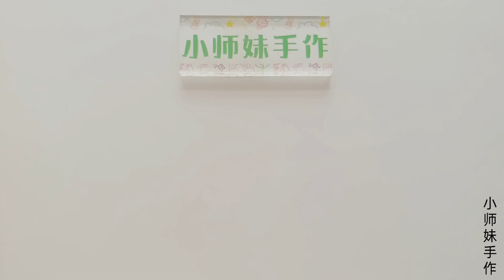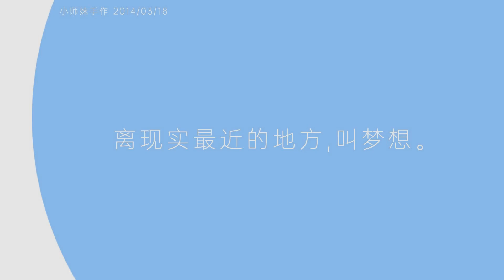钩针编织，毛线花朵戒指，上手效果非常可爱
毛线钩织的花朵戒指，戴上之后非常可爱